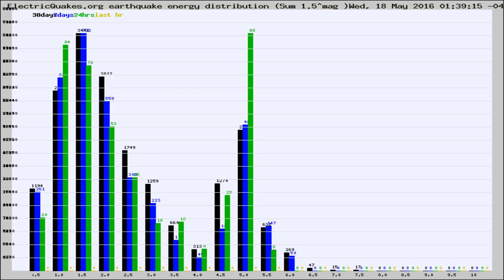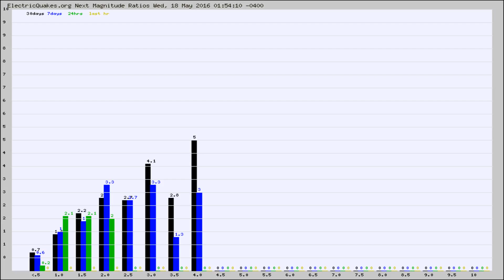Todays_Hourly_World_Earthquake_Statistics_from_ElectricQuakes.org_05-18-16+02:02:01